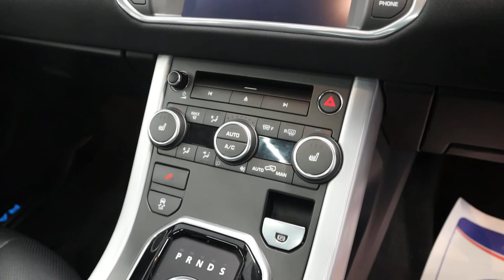Country Car Barford Warwickshire Used Range Rover Evoque for sale CV35